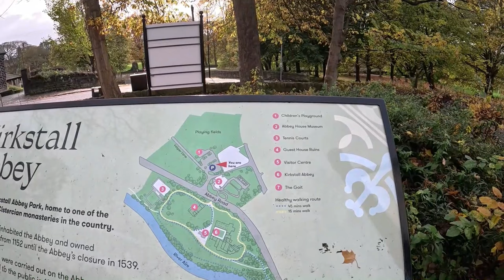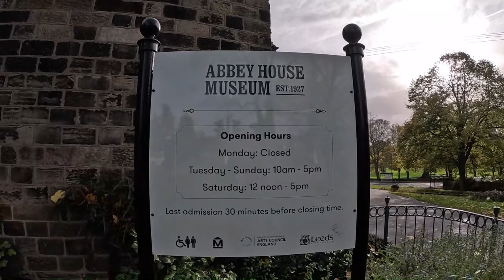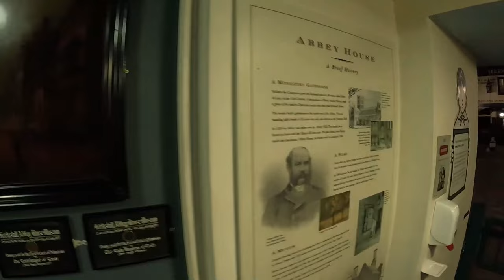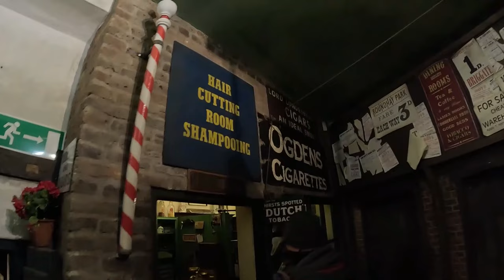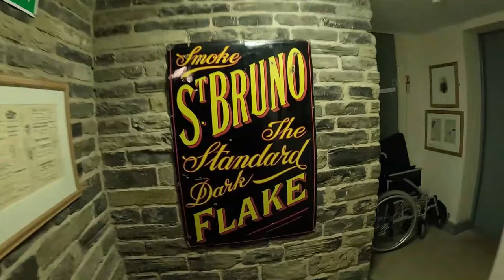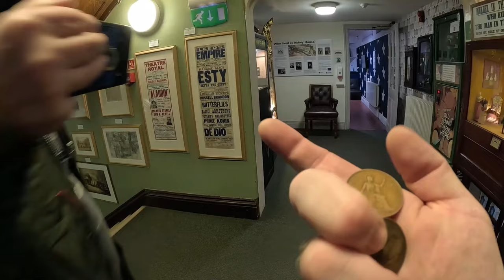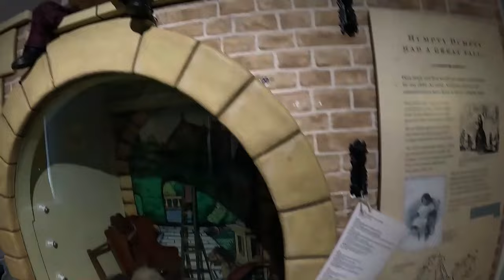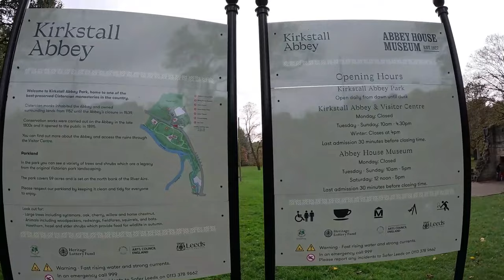Step Back in Time: Exploring the Elegance of the Edwardian Era at Kirkstall Abbey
Kirkstall Abbey is a ruined Cistercian monastery in Kirkstall, north-west of Leeds city centre in West Yorkshire, England. It is set in a public park on the north bank of the River Aire. It was founded c. 1152. It was disestablished during the Dissolution of the Monasteries under Henry VIII.

The picturesque ruins have been drawn and painted by artists such as J. M. W. Turner, Thomas Girtin and John Sell Cotman.

Kirkstall Abbey was acquired by the Leeds Corporation as a gift from Colonel North and opened to the public in the late 19th century. The gatehouse became a museum, which is now part of the Leeds Museums & Galleries group.

Joined By @WAR-22